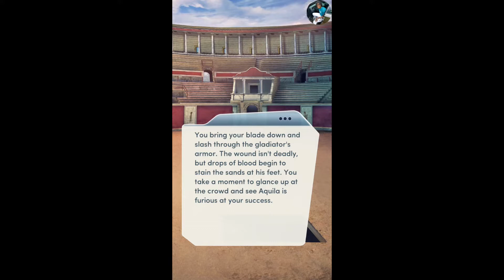Choices: A Courtesan Of Rome Chapter 16 Sabina Romance {Diamonds Used}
Chapter 16: Triumph
The time has come! What fate will you choose for your mortal enemy?

A COURTESAN OF ROME - Use your beauty and wiles to seek vengeance and make your mark on history in ancient Rome.